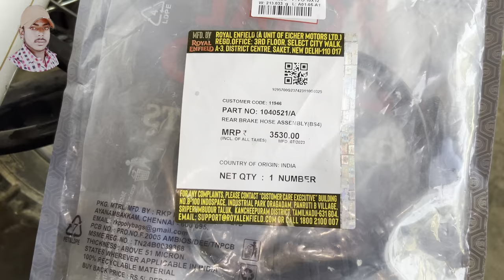Classic350 Rear disc brake hose pipe replace in Hindi | bullet dis pipe replace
Classic350 Rear disc brake hose pipe replace in Hindi | bullet dis pipe replace | classic rear disc brake house pipe how to replace in Hindi | royal Enfield rear disc brake file problem solve | where this break Kam Nahin karta | royal Enfield abs break problem | royal Enfield classic 350 rear disc brake problem | royal Enfield real break issue

Multi Brand Two Wheeler Service Centre,khajauli,Madhubani,Bihar
Appointment no. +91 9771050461 only for Time 10AM To 4PM WhatsApp

Appointment लेकर ही आए हमारे वर्कशॉप पे | मंगलवार को वर्क शॉप क्लोज रहता है |